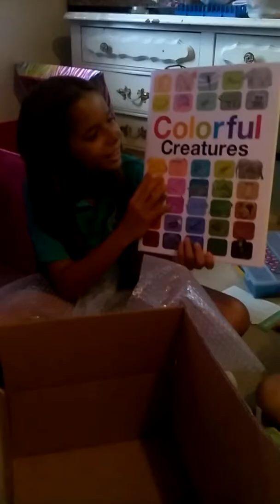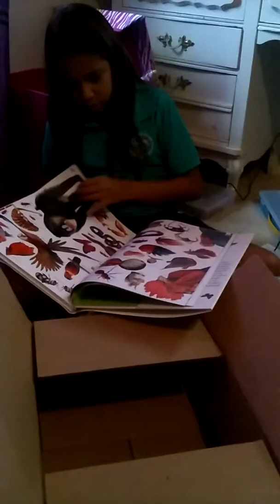Thank you Aunti Pam